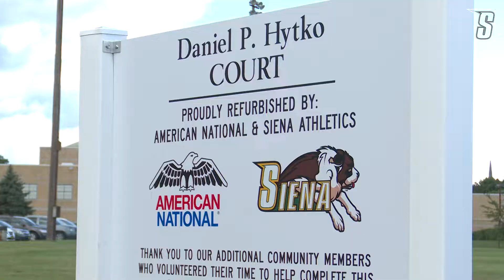Siena Basketball's 2022 Court Rehabilitation Dedication & Ice Cream Social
Members of Siena's Men's & Women's Basketball programs joined with the local community in hosting its annual Ice Cream Social event at Lansing Park in nearby Cohoes, New York on Wednesday, August 10, 2022. The Saints also took part in dedicating the new Daniel P. Hytko Court as part of their Court Rehabilitation Program alongside American National Insurance.